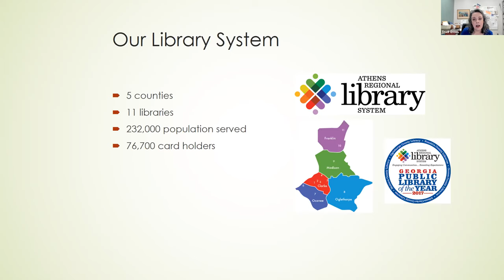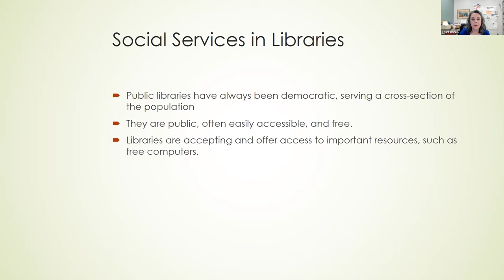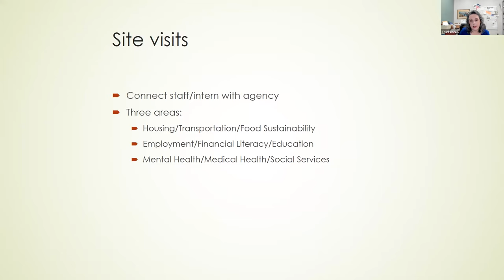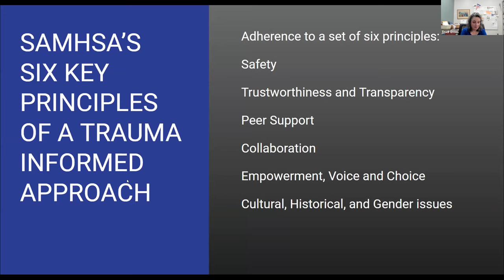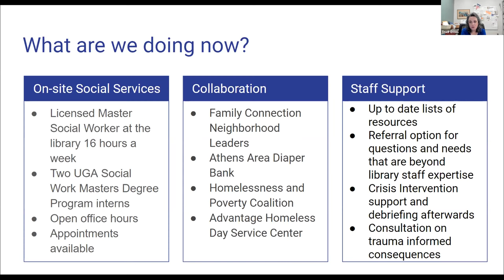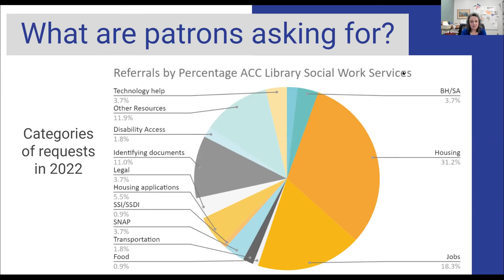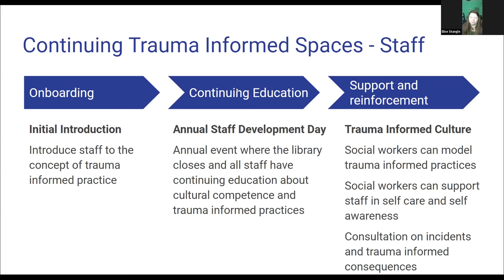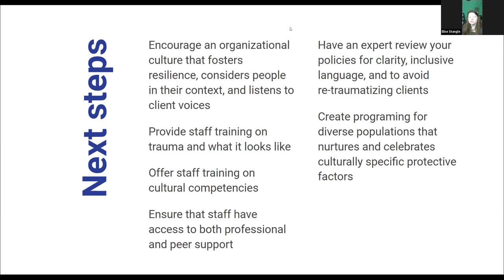Creating Trauma-Informed Community Spaces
Prevent Child Abuse Georgia's 2022 April Community Learning Series. This session features Georgia’s Athens-Clarke County Library, which is the first to became a trauma-informed library in the nation in 2018 through a partnership with the University of Georgia. Hear about their nationally recognized program and learn how their approach can be applied to various family serving organizations across the state.

Presenters:
Elise Stangle, Social Worker, Athens Regional Library System
Trudi Green, Assistant Director for Public Services, Athens Regional Library System